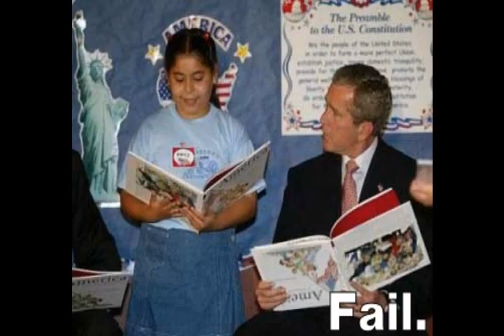George W. Bush Fails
Just a bunch of pictures of George W. Bush doing what he does best FAILING!!!

Artist(s): The Offspring